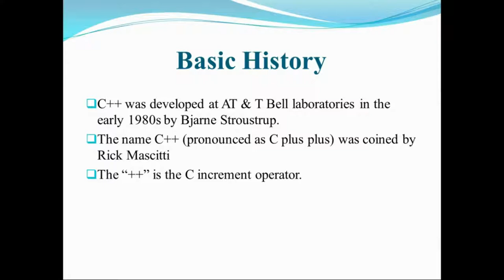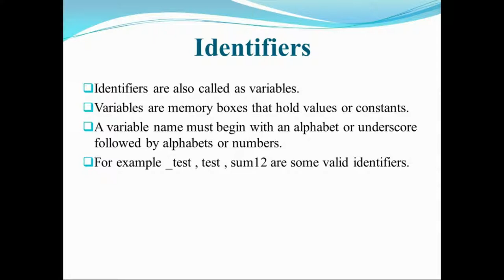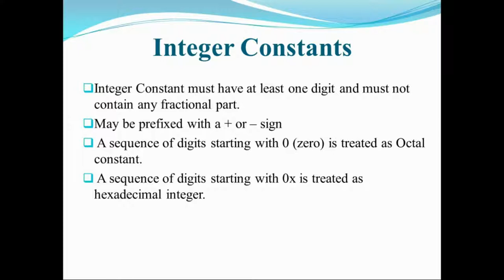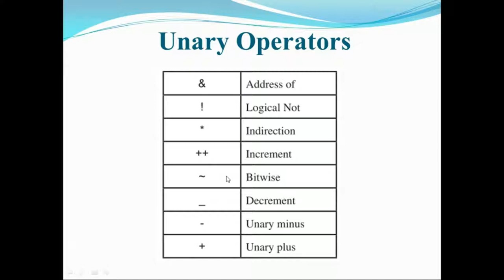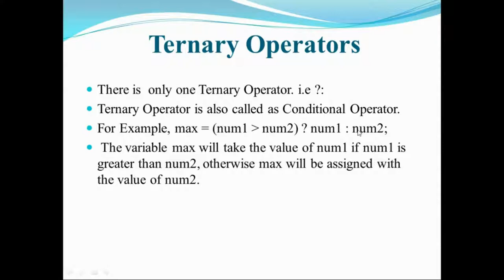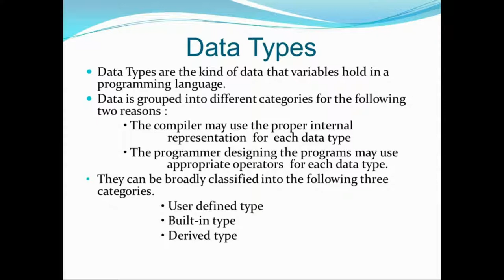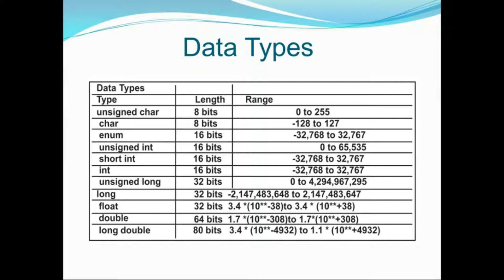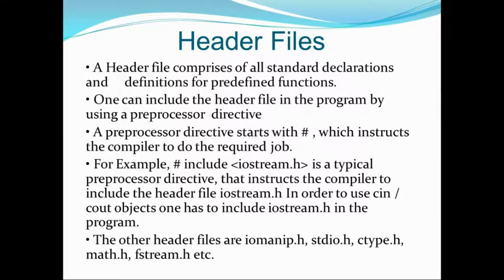1.C++ Basic History & Introduction in Tamil.mp4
This is my First Video in Youtube. I Feel very Happy about Uploading this Video. This is my First Video in Youtube. If I done anything wrong Please tell me the mistakes Under the Comments.

Youtube இல் இது என்னுடைய முதல் வீடியோ. பதிவேற்றம் செய்வது குறித்து மிகவும் மகிழ்ச்சியடைகிறேன். Youtube இல் இது என்னுடைய முதல் வீடியோ. நான் ஏதாவது செய்ய வேண்டும் என்றால், தயவு செய்து கருத்துரைகள் கீழ் தவறுகளை சொல்லுங்கள்.

To Download this Video Use this Link:
இந்த வீடியோவைப் பதிவிறக்க இந்த இணைப்பைப் பயன்படுத்தவும்: